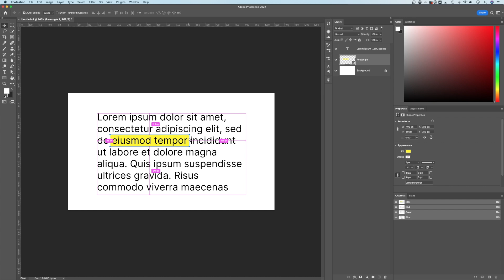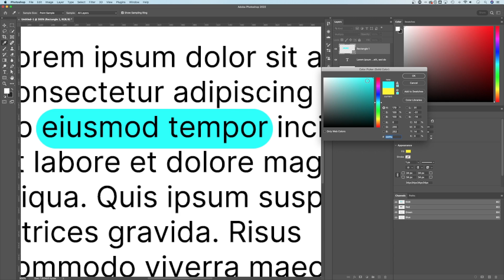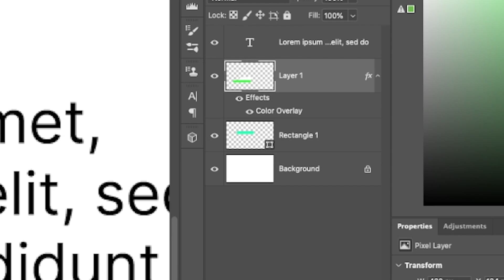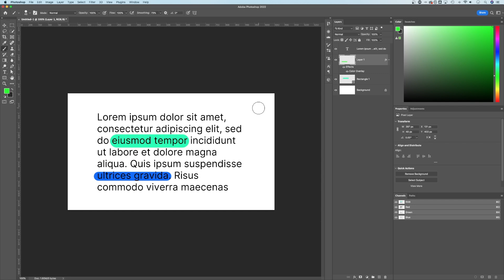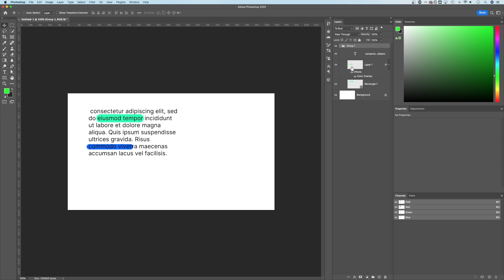How to Highlight Text in Photoshop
In this Photoshop tutorial, learn how to highlight text in Photoshop. Unfortunately, Photoshop doesn't have an automatic highlight text tool, but don't worry, there are multiple ways you can highlight text in Adobe Photoshop!

New to graphic design? Try Canva Pro for free!